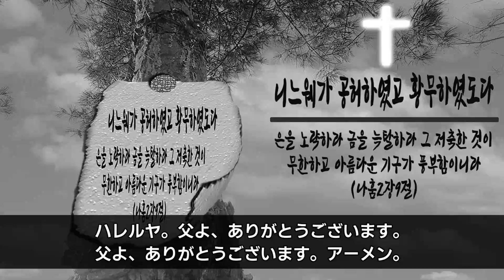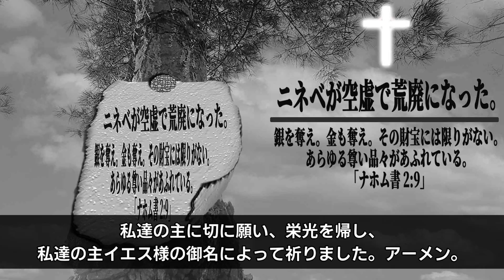▶[잔느귀용] [JAP SUB] 「ジャンヌ•ギヨン」戸を開けておくれ。「ニネベが空虚で荒廃になった。」 니느웨가 공허하였고 황무하였도다-나훔2장7절-9절, 3장1절-2절, 19절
▶銀を奪え。金も奪え。その財宝には限りがない。
あらゆる尊い品々があふれている。
「ナホム書 2:9」
은을 노략하라 금을 늑탈하라 그 저축한 것이
무한하고 아름다운 기구가 풍부함이니라
(나훔2장9절)

▶「ニネベが空虚で荒廃になった。」
「ナホム書 2:7-9」「ナホム書 3:1-2、19」
니느웨가 공허하였고 황무하였도다-나훔2장7절-9절, 3장1절-2절, 19절

▶渇いて渇望する方は主の声が聞こえるでしょう。アーメン。

▶あなた自身の心さえも、剣が刺し貫くことになります。
それは多くの人の心のうちの思いが、あらわになるためです。
「ルカの福音書 2:35」